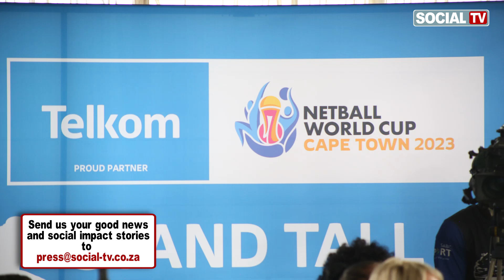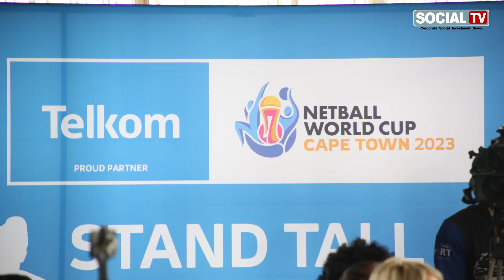Young South Africans urged to stand tall by netball heroes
Telkom has officially launched the ‘Stand Tall’ campaign, an empowering initiative that is set to catalyst to encourage South African youth to embrace their individuality, follow their dreams whilst growing participation in the sport ahead of the tournament